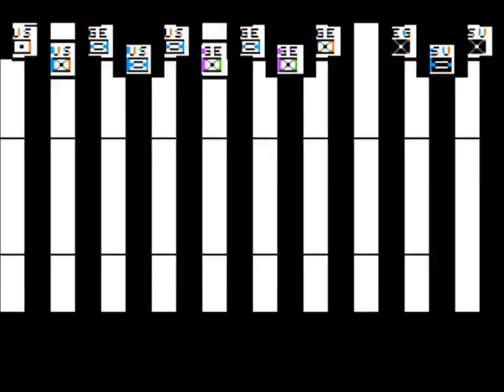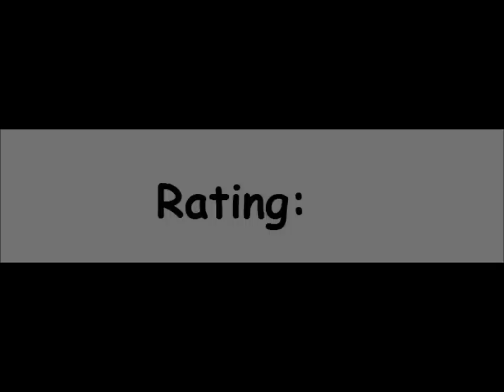Reforger '88 for the Apple II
Came also out for:

Atari 8-bit

Game description:

Reforger 88 is grand tactical game of combat between the forces of NATO and the Warsaw Pact, which takes place at the Fulda Gap in the year 1988. The game covers the first week of the war. The Warsaw Pact attacks with 12 divisions in an attempt to capture Frankfurt and destroy Rhein-Main Air Force Base. NATO, defending with 5 divisions, must fight a desperate delaying action. Each game turn consists of 12 hours of operations. Operations consist of supplying and moving combat forces, changing formation, planning assaults, air strikes, airborne missions and artillery bombardments and resolving combat situations. The game map covers the battlements in Central Germany, from Kassel in the north to Wurzburg in the south. Movement around the map is controlled by a hexagon grid system with each hexagon representing 6 kilometers The NATO forces must be commanded by a human player. The Warsaw Pact forces may be commanded by either a human or the computer.

What I think:

Okay game, certainly more for hardcore strategists.